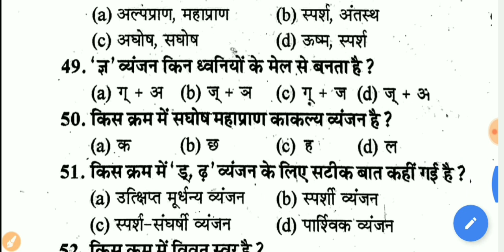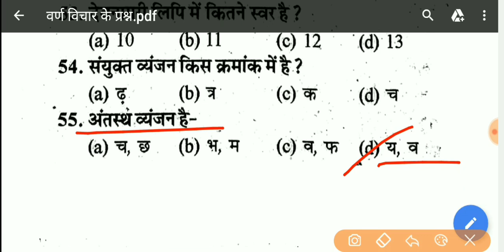भाषा एवं वर्ण विचार के प्रश्न जो अभी विभिन्न परीक्षाओं में पूछे गए प्रश्न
AARADHYA RAS ACADEMY छात्र हित में समर्पित
इस वीडियो में भाषा एवं वर्ण विचार के प्रश्न हैं जो अभी तक विभिन्न परीक्षाओं में पूछे गए हैं यह वीडियो आगामी परीक्षाओं को ध्यान में रखते हुए बनाया गया है इस वीडियो को पूरा देखें और चैनल को सब्सक्राइब करना ना l
भूले जय हिंद जय भारत l